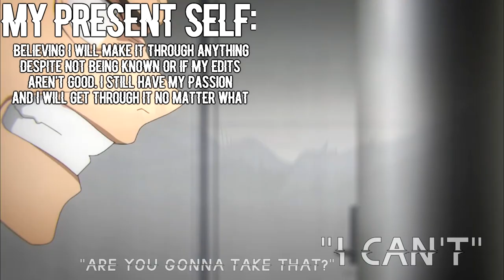[10th Anniversary] - Fight Back - Edit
I still can't believe it's been 10 years! I remember starting this channel back in 2014 and editing TMNT of all fandoms! I also remember the hardships I felt in the past...in 2017, I quit for a few months because my views dropped, my editing felt awful compared to others, and frankly, I lost my passion, but then I realized I started to edit because I enjoyed it. I did not put up my first edit to get known, and yes, having some fame, even if it was small, felt nice, but after I changed my editing to multifandom and changed my YouTube name...I lost a lot of support because they did not want me to change! They only cared about that one fandom I edited for years, and I needed a break, so yes, I got sad feeling my edits were garbage while others were so known and good...I felt like I was nothing. 10 long years of trying my best to improve and editing all types of fandoms.

It took me about 5 years to thoroughly learn the basics of Vegas, and since then, I started to improve slowly. I am happy to have met so many other editors over the years!

The edit I was gonna do in the intro
my haters:
and
My supporters:

But I thought...this sounds like my past and present self, so I changed it to where I am believing such lies while my present self tells me to not take such bs. It explains why Yuji is still shown in 2nd half of the intro because I made it as if it was me. I chose to show Yuji because he is probably my favorite anime character...yes even in JJK, I fav him over gojo. Hah, shock, I know, but he never gives up...even if he had so much shit happened, he stood back up. Yes, he had help like todo, which I showed a small sneak peek of.